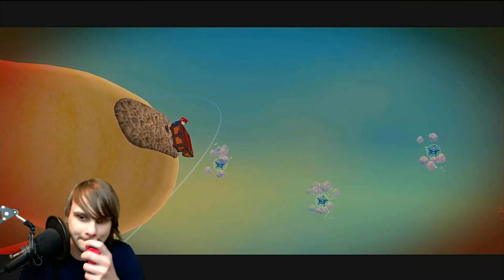The End Is Nigh | Super Mario Galaxy Part 5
In todays episode we can beat the game